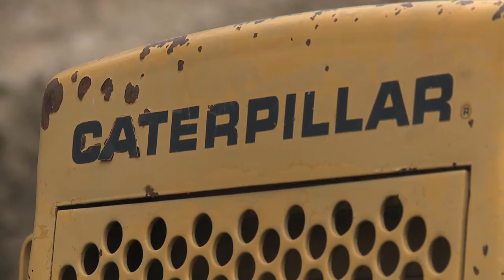Crankworx Colorado 2011 - 1st Day of Construction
Course designer Kyle Ebbett gives us a preview of what he hopes to acheive with this year's Crankworx Colorado Slopestyle Course